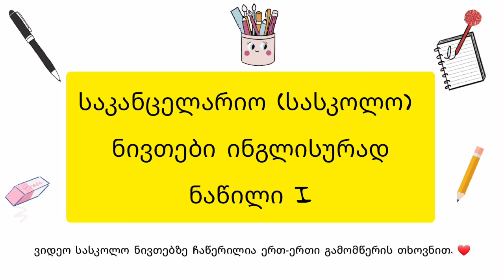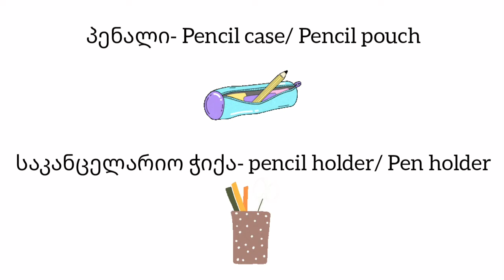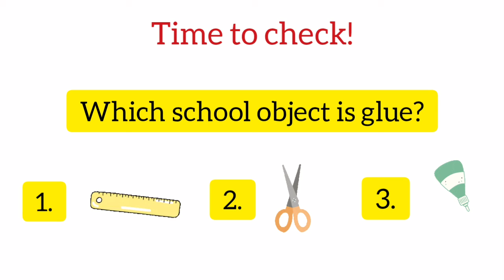საკანცელარიო ნივთები ინგლისურად/ stationary supplies in English 📐✂️📚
საკანცელარიო/სასკოლო ნივთები ინგლისურად. 💼

მადლობა. ❤